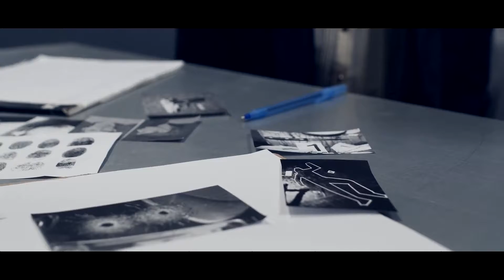Krux Feat Fazi - Gngsta Life - Prod. Krux ImmortalBeats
Zna się na ludziach i posiada dużą umiejętność życia, a mimo to ma również i różne szkodliwe nałogi i przyzwyczajenia, popada w krańcowość i popełnia wybryki. Ma usposobienie dość ryzykowne.
Legend, gangsta rap, polski hip hop, genius
Underground Hip-Hop Polish Hip-Hop Polski Hip Hop Hardcore Rap Polish Hip-Hop Psycho Rap Polski Rap Legend Gangsta Rap Polski Hip Hop Psychodelic Podziemie
Czuły, kochliwy . Jest ekscentryczny.
Trzeba jednak zaznaczyć, że jest to człowiek sympatyczny, chociaż dzięki swej niezwykłej wrażliwości nieraz jest skłonny do niecierpliwości
Szlachetny, nastrojony przyjacielsko względem innych, jest przywiązany do swego ogniska domowego, lubi wygody i harmonijne otoczenie
Czuły, kochliwy, dobroduszny odznacza się dobrą pamięcią. Jest trochę niezaradny, ale gdy przezwycięży swą bierność, może rozwinąć wielką potęgę i aktywność. Z uporem wówczas trzyma się swych celów i zadań, jakie sobie raz nakreślił — i nie odstępuje od nich łatwo
Chociaż ma dobre serce jest lekkomyślny i ekstrawagancki — a przez to sam sobie szkodzi
Zna się na ludziach i posiada dużą umiejętność życia
Gangsta Rap
Polski Hip Hop
Brak komercji, prawdziwy i szczery przekaz tego w tych czasach brakuje